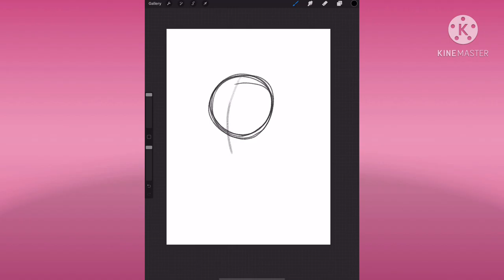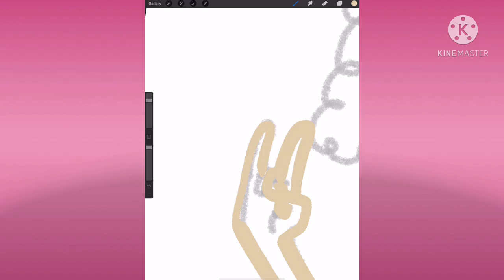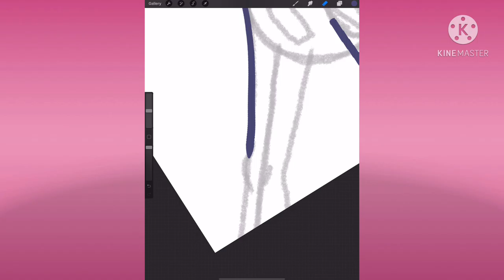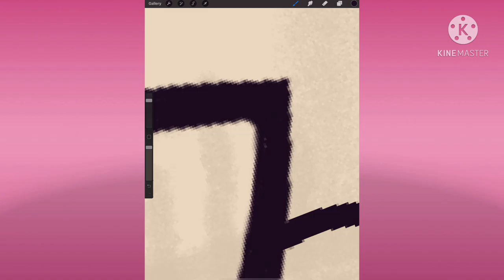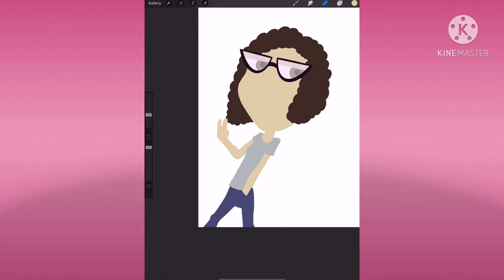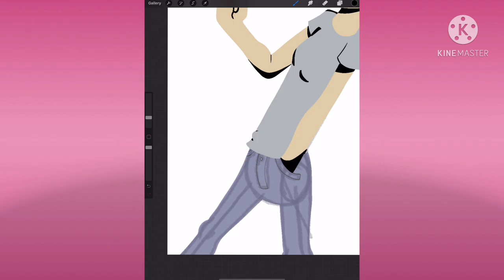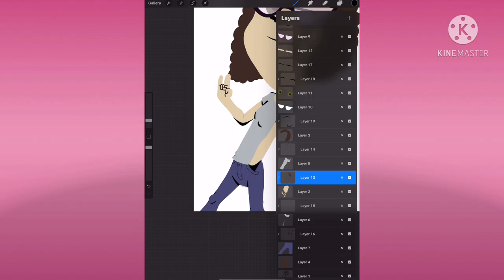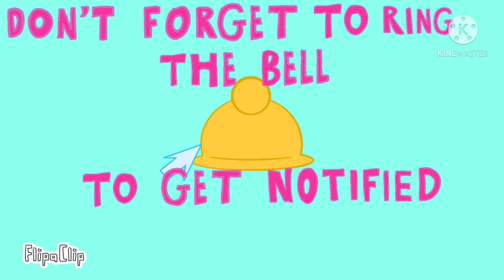Speedpaint - Happy Birthday Rachel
This is a speedpaint for my Friend Rachel for her birthday and Rachel if you’re watching this, happy birthday.